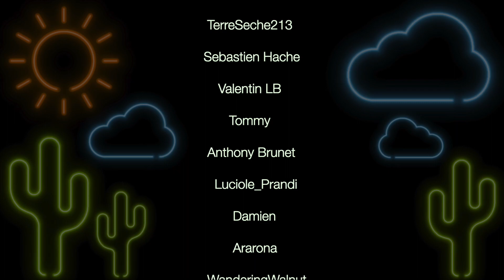ASMR - Triggers inspirés par des EMOJIS! 🙌🏻 😴 **RELAXATION GARANTIE**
~ Tu veux une vidéo personnalisée juste pour toi? Voici le lien vers le formulaire:

~ Tu veux me laisser un pourboire? Gâte-toi!

Énorme MERCI à mes principaux Patreons ↓↓↓↓↓↓↓
♥️ Nick O'Connor
♥️ Valentin LB
♥️ Sebastien Hache
♥️ Frédérique
♥️ Arnn TV
♥️ TerreSeche213
♥️ Damien
♥️ Ararona
♥️ Luciole_Prandi
♥️ WanderingWalnut
♥️ Amandine
♥️ Alexx

💤 NOUVELLE VIDÉO TOUS LES DIMANCHES ET MERCREDIS 💤
         💤 16h Québec - 22h France 💤